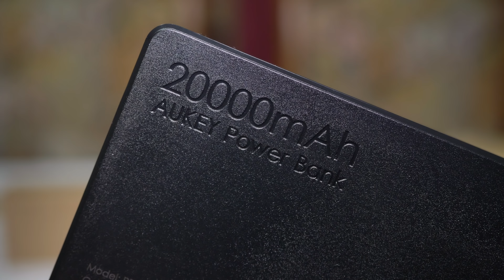Il passe de 30€ à un Smartphone de 559€ !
● INFORMATION ●

► Les produits Aukey |
- Batterie 10000mah
- Batterie 20000mah
- Ecouteurs sans fil
- Chargeur secteur usb type c
- Chargeur secteur 4 usb
- Webcam Full HD
- Caméra pour voiture

● ME SUIVRE ●